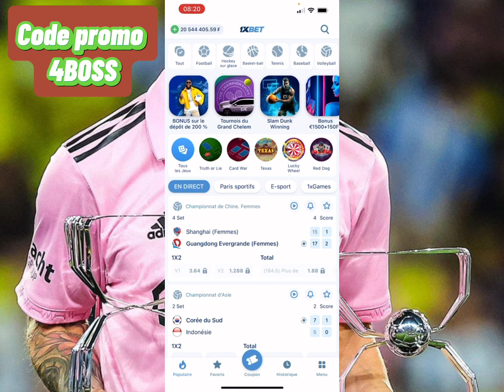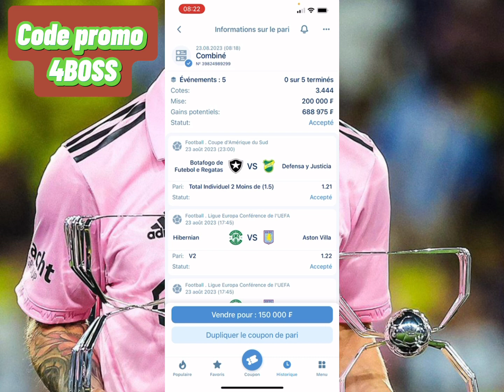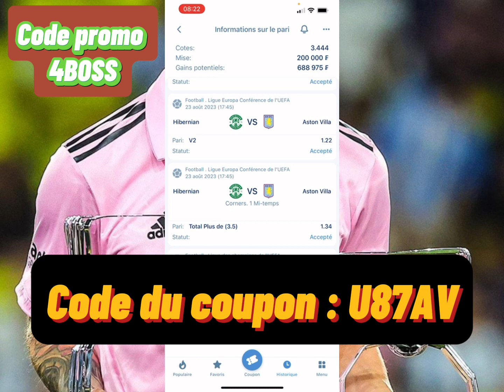Pronostics 1xbet - pronostics combinés des matchs du dimanche pour gagner des millions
🚨🗣 Nos 03 pronostics du jour  + cote de 18 disponible je vous ai réserver plusieurs pronostics sur les matchs  tel que : ( Molde Vs Galatasaray    ) etc…